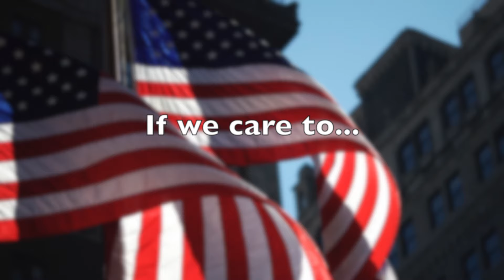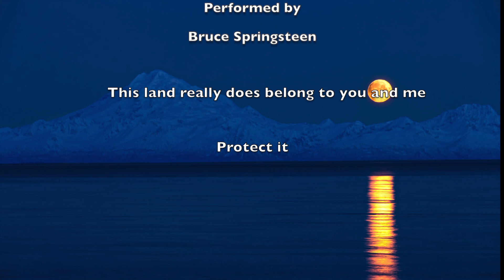This Land is OUR Land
Was never a huge fan of Bruce Springsteen growing up, but he nails it on the Woody Guthrie hit which still gives me chills when I listen to it..Maybe thats because I really appreciate this beautiful country we get to love in and enjoy. Even though much of this land is really not our land to do as we please, I commend the National Parks for doing their best to keep what little we have left protected..Support our parks